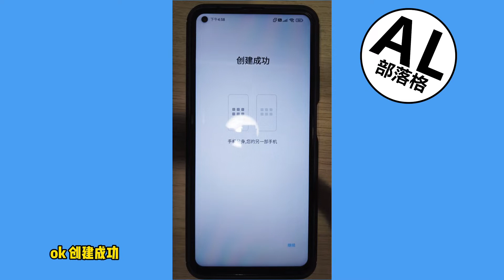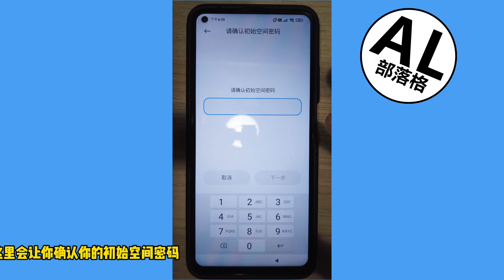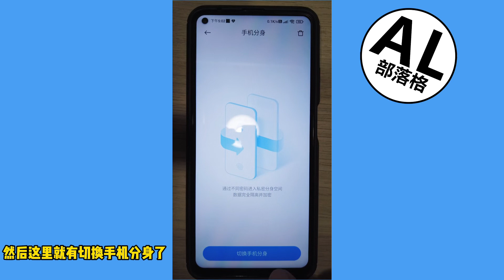小米手机分身功能怎么用 | MIUI 多用户模式 | Android 多用户模式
学习如何在小米手机使用分身功能